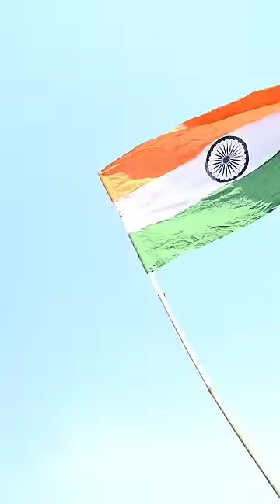तिरंगा 🇮🇳😭 Respect Indian Flag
MyY Team Name😚👇।
1=Sudhakar yadav}
2= Shyam Raj }
3= Rupesh Yadav}
4= Alok Kumar}            (Army Lover😘)
5=Babu sahab Raj
6=Piyush=Yadav}
7= Prashant yadav}
8= Md inam}

CAMERA📷👨 MEN√
                       ( PRASHANT, RAJ)

EDITING_BY=SUDHAKAR KUMAR